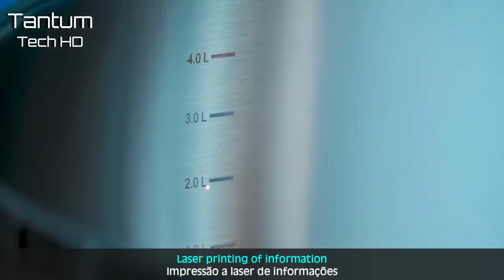Невероятно мощные машины и инструменты, работающие на другом уровне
Автомобильный диагностический сканер XTOOL A80 pro Master